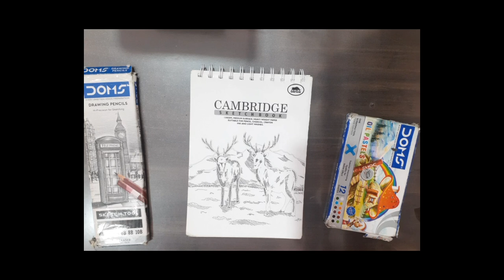🙏RAM , LAXMAN , SITA🙏 Shadow Drawing || How to draw shri ram || Oil pastel drawing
hey guys,  I have also added my creativity in this drawing along with given picture